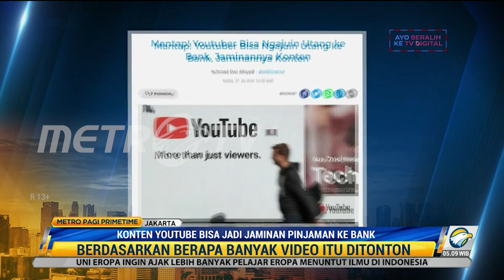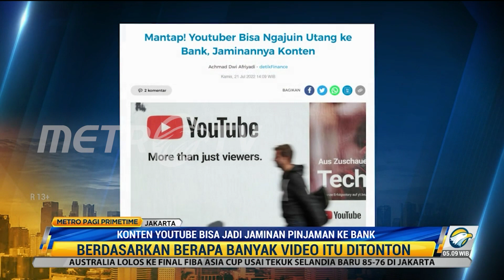Konten Youtube Bisa Jadi Jaminan Pinjaman ke Bank?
Konten Youtube kini bisa dijadikan sebagai jaminan untuk mengajukan pinjaman ke bank. Aturan konten youtube sebagai jaminan pinjaman tertuang dalam PP No. 24 tahun 2022 tentang ekonomi kreatif yang telah disahkan oleh Presiden RI Joko Widodo.

Aturan ini mencakup beberapa skema pembiayaan khusus untuk youtuber serta pelaku ekonomi kreatif lainnya. Adapun sysarat untuk bisa dijaminkan ke bank adalah berdasarkan seberapa banyak video itu ditonton. Syarat lainnya adalah bahwa kekayaan intelektual harus tercatat di Direktorat Jenderal Kekayaan Intelektual Kemenkumham. Bank nantinya juga akan menentukan nilai dari kekayaan intelektual yang telah didaftarkan.